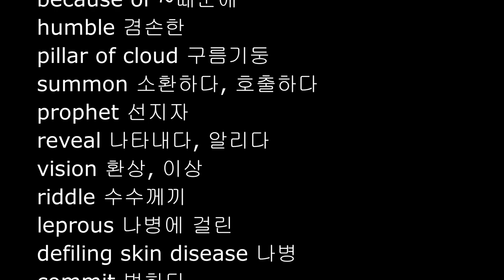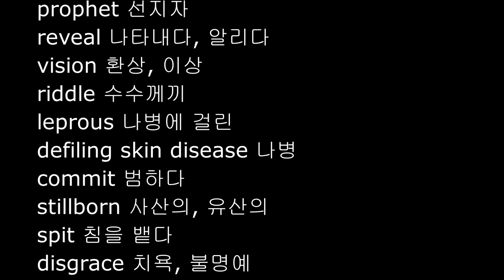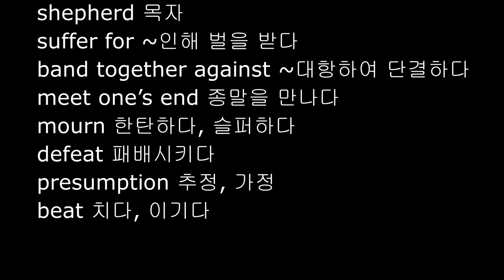Numbers 11-14, 영어성경단어, NIV 영어성경 민수기 11장 12장 13장 14장 영단어, 성경영단어, 민수기 영어성경, Bible English Words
NIV 영어성경
장별 성경 영단어숙어
민수기 11-14장